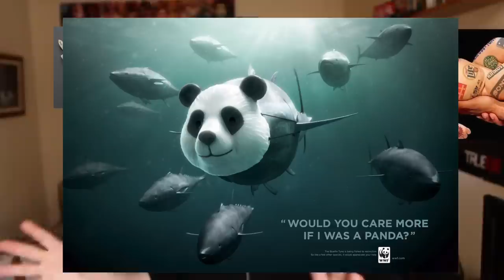¡PROBLEMAS CON INTERNET! | Antón LoFer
Problemas con internet. Todo el mundo disfruta del internet! Pero es cierto que muchas veces nos saca de quicio! Este vídeo son las cosas que a mi me joden más del internet!
Si te ha gustado dale al Like y compártelo!

YEEHA!